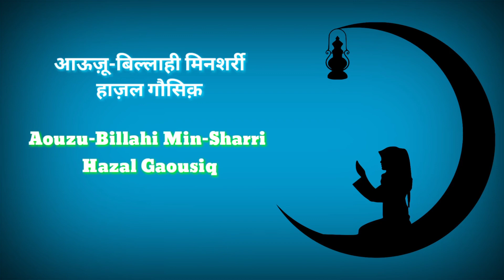Eid Ka Chand Dekh Kar Ye Alfaz Parhlo || Har Dua Qubool Hogi || Islami Akhlaq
दिल की हर ख्वाहिश पूरी हो जाएगी | Read One Name Of Allah

100% कामयाबी का राज़ नमाज़ में है।

जरूर करे।

अल्लाह हाफिज़
(Faid Malik)